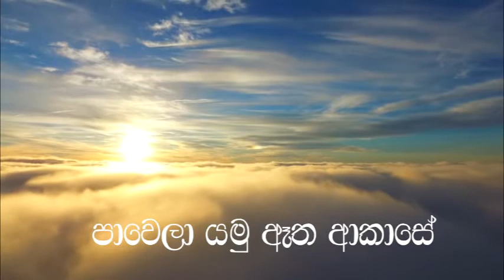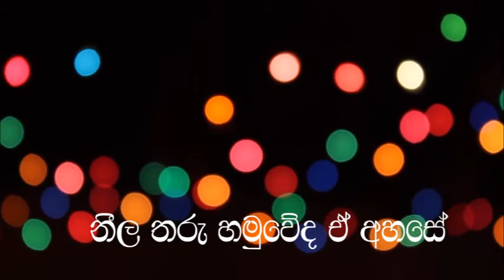Pawela Yamu Song by Nalee Studio Productions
Nalin Silva songs